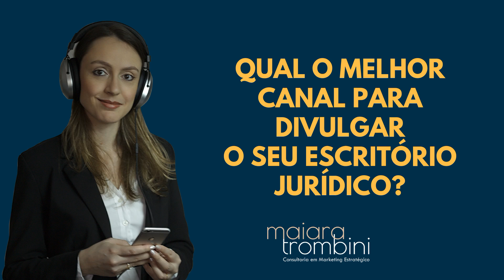Marketing Jurídico: Qual o melhor canal para divulgar o seu escritório jurídico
Olá,

Bem vindo ao meu canal do Youtube! Você ainda não identificou o melhor canal para divulgar o seu escritório jurídico?

Neste vídeo, eu saliento alguns canais que podem ser utilizados para divulgar o seu nome no mercado e o seu escritório.